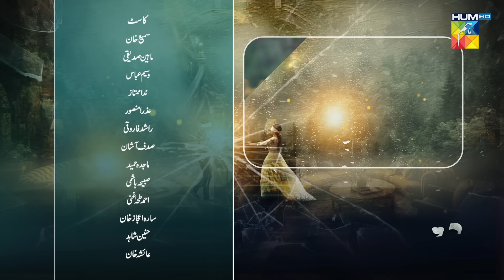Dooriyan - Teaser Episode 65 - 1st Mar 2024 [ Sami Khan, Maheen Siddiqui Ahmed Taha Ghani ] HUM TV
Writer: Samra Bukhari
Director: Adeel Siddiqui
Producer: Momina Duraid Productions

Cast:
Sami Khan
Maheen Siddiqui
Ahmed Taha Ghani
Sara Ejaz
Hunain Shahid
Fajar Khan
Beena Chaudhry
Sara Neelum
Waseem Abbas
Dua Zehra
Sadaf Ashan
Azra Mansoor
Nida Mumtaz
Majida Hameed
Ariba mir